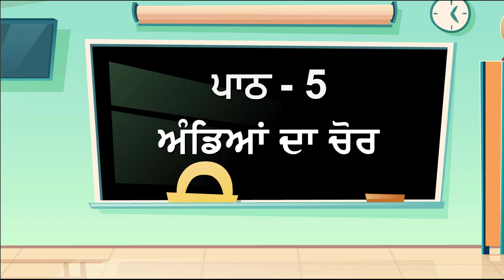N NIDH P - 2 CH - 5